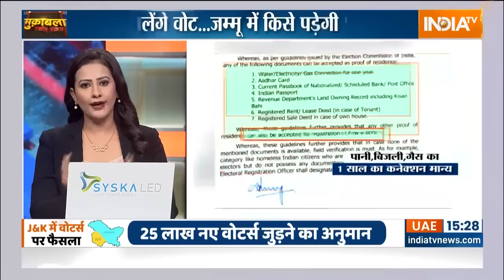Muqabla: जम्मू में 25 लाख वोटर 'जुड़े', महबूबा, अब्दुल्ला के होश क्यों उड़े? | J&K Assembly Election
Jammu-Kashmir Assembly Election: जम्मू-कश्मीर में विधानसभा चुनाव से पहले वोटिंग के अधिकार पर एक बहुत बड़ा ऑर्डर आया है। नए फरमान के मुताबिक जम्मू में 1 साल से ज्यादा वक्त से रहने वाले लोग अब आगामी चुनावों में वोट डाल सकेंगे। जम्मू की डिप्टी कमिशनर और जिला निर्वाचन अधिकारी ने एक ऑर्डर जारी किया है।